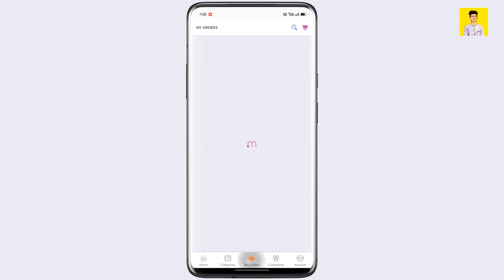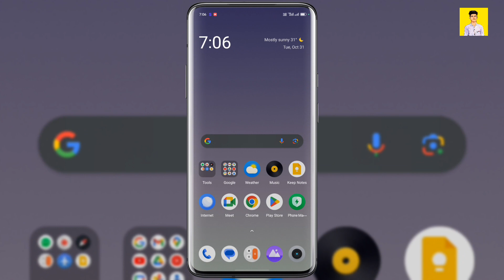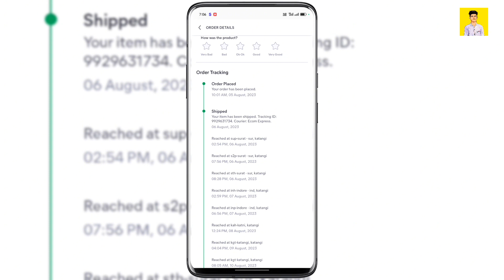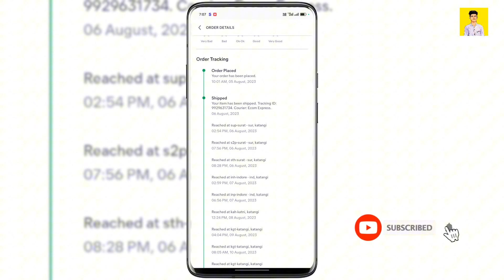Meesho Order Kab Tak Aayega Kaise Pata kare | Meesho Delivery Kab Milega Kaise Jane 2023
In this video you will learn to meesho order tracking  from online app meesho

इस वीडियो में आप सीखने वाले की आप कैसे आपने मीशो पर आपने ऑर्डर को पता कर सकते है की आप का ऑर्डर कहा तक आ गया है

Frequently Asked Questions:
Anmol advice
Meesho ki delivery kitne din mein ho jata hai
Meesho app ki delivery kitne din mein hoti hai
Meesho app se delivery kitne din me aata hai